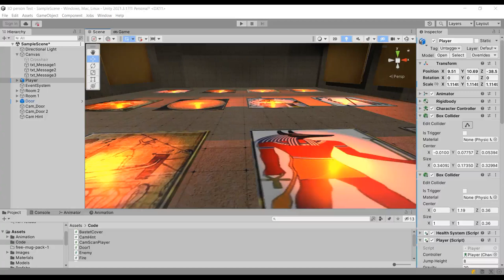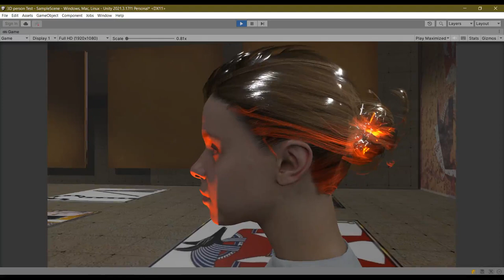GameDev Vlog 01/03/2023 -- "View Player Model" option added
GameDev Vlog 01/03/2023
"View Player Model" option added